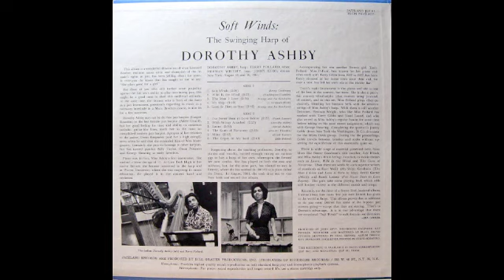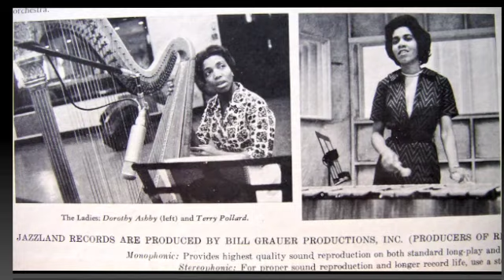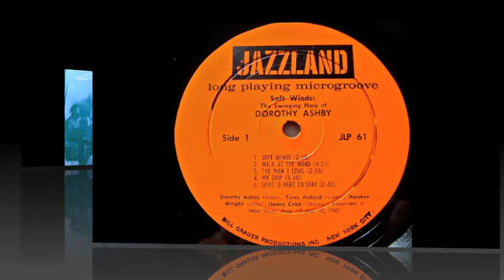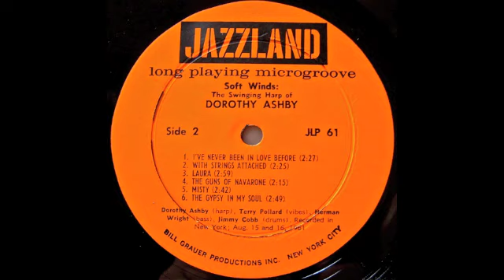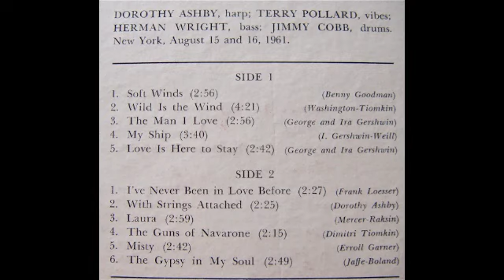Dorothy Ashby. Soft Winds.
Jazzland JLP 61. Dorothy Ashby plays Soft Winds, I've Never Been in Love Before, and, The Gypsy in my Soul.